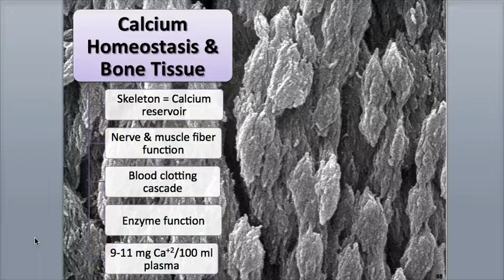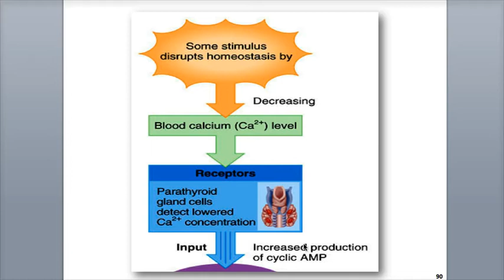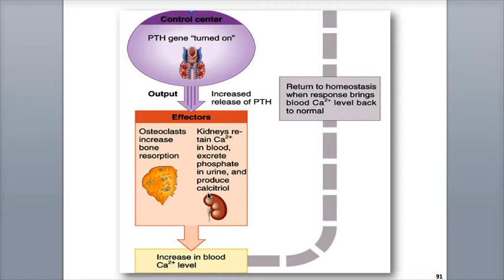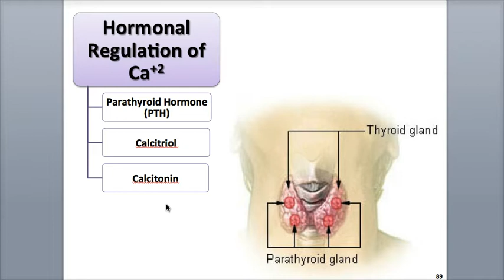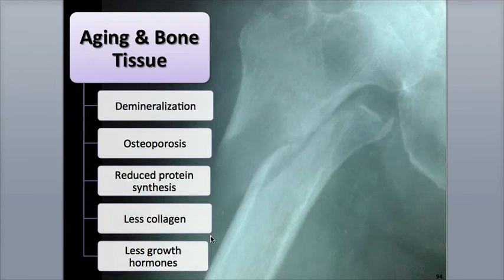6-6 Calcium Homeostasis